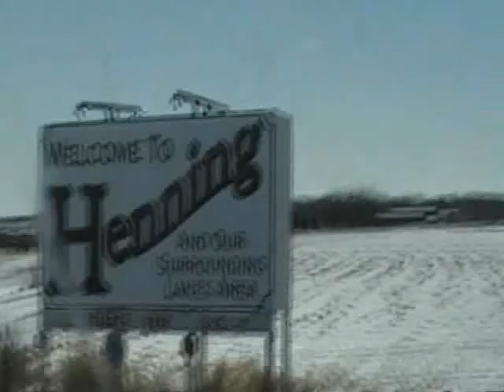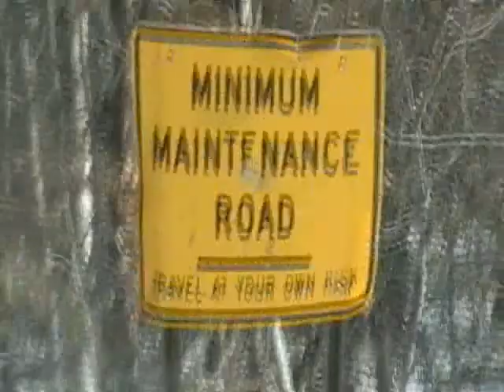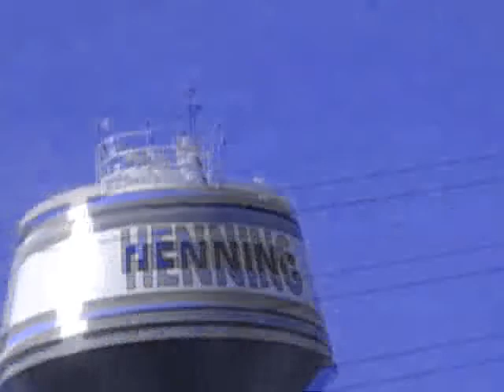Boring Minnesota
This is some of Boring old Henning...but i guess some people dont thing its boring, i'll let you decide.